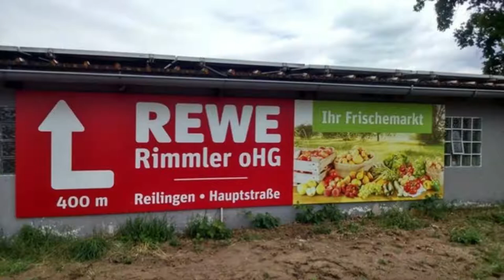Rewe Reilingen, Angebote ab 12.02 bis 17.02.2018, Kauf da, in Deinem Ort, Gewerbe Reilingen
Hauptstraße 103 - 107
68799 Reilingen

Ausbildungsplatz Angebote bei Rewe Reilingen.
Stellenangebote bei Rewe Reilingen.